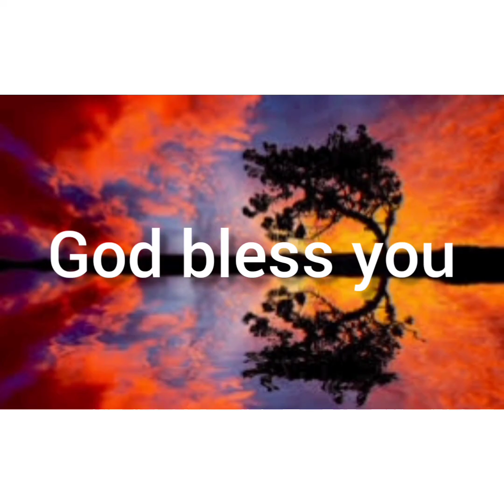ANNADANAM PHOTOS OF SRI ANIL GARU